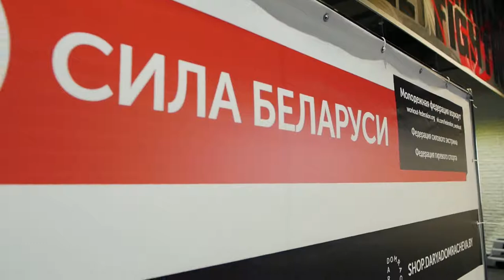Республиканский Воркаут турнир в Минске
Инстаграм Федерации - @youth_federation_workout
Инстаграм Strenght Workout - @training_strenght_workout